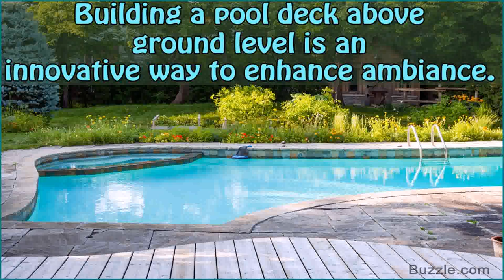Pics Of Decks For Above Ground Pools